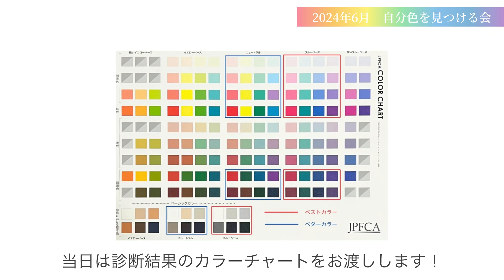【2024年6月】“自分色”を見つける会 ～パーソナルカラーで“自分色”を診断してもらおう！～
2024年6月21日（金）～23日（日）の3日間、「“自分色”を見つける会」を開催することになりました！自分色=パーソナルカラーとは？気になるけど体験したことない…自分色が分からない…そんな方に、無料でパーソナルカラー診断を体験いただけます。
こちらの動画では、当日体験いただける「パーソナルカラー診断」について徹底解析！さらに、当日の商材のご紹介をさせていただきます。是非ご予約の上、ご来店くださいませ。心よりお待ちしております。

ーーーーー
ーーーーー
ーーーーー